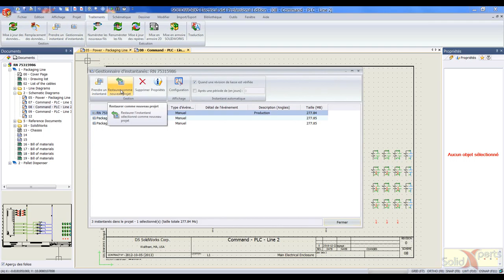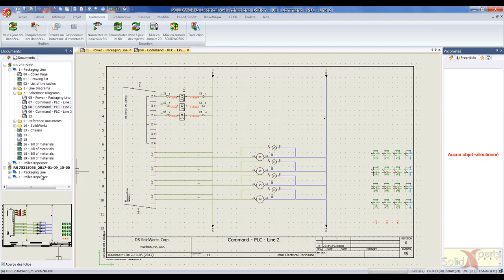SOLIDWORKS Electrical - Créer sauvegarde rapide du projet - Janvier 2017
Il arrive parfois que nous devions faire plusieurs projets mais avec seulement quelques différences entre ceux-ci. Voyez de quel façons les outils « Prendre un instantané » et « Gestionnaire d’instantanés » de SOLIDWORKS Électrical vous aiderons à dupliquer des projets.